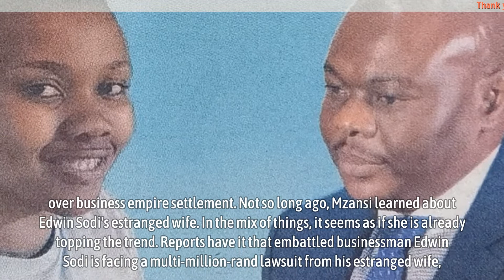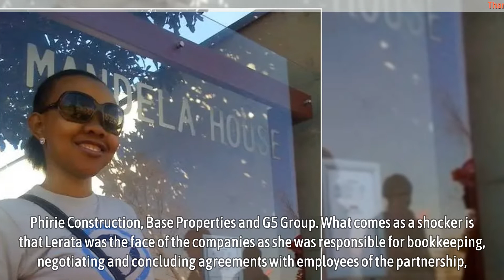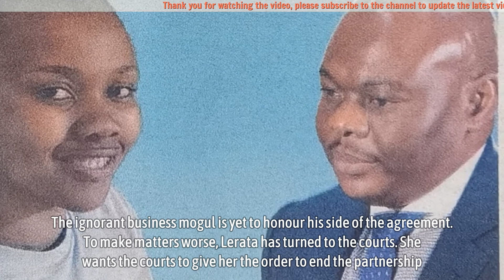Edwin Sodi took to court by his estranged wife Nthateng Lerata over business empire settlement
Fall from glory. Edwin Sodi took to court by his estranged wife, Nthateng Lerata, over business empire settlement. Not so long ago, Mzansi learned about Edwin Sodi’s estranged wife. In the mix of things, it seems as if she is already topping the trend. Reports have it that embattled businessman Edwin Sodi is facing a multi-million-rand lawsuit from his estranged wife, Nthateng Lerata.

The split of properties and assets might seem like Sodi losing almost half of his business empire. This has been dupped as the biggest showdown between the former love birds. The two called it quit five years ago. Of interest is the fact that Lerata and Sodi had a settlement agreement. Sodi was supposed to pay Lerata a whopping R20 million for her role in his business empire.

▬▬▬▬▬▬ஜ۩۞۩ஜ▬▬▬▬▬▬
🎥 MAY YOU WILL LIKE:

▬▬▬▬▬▬ஜ۩۞۩ஜ▬▬▬▬▬▬
🎥 MORE VIDEO BIOGRAPHY SOUTH AFRICA: